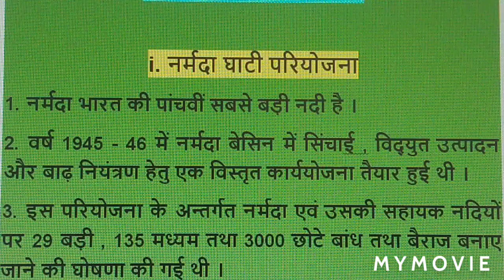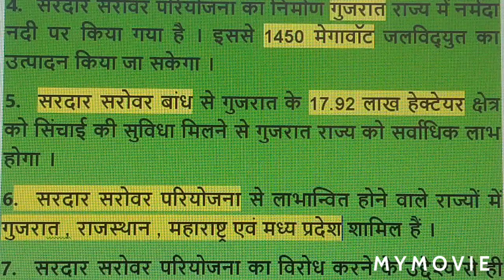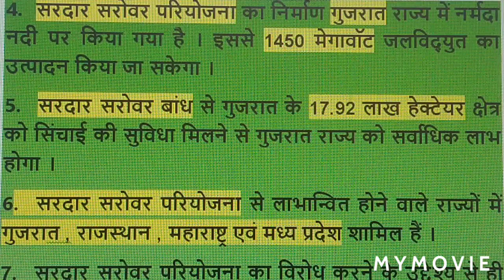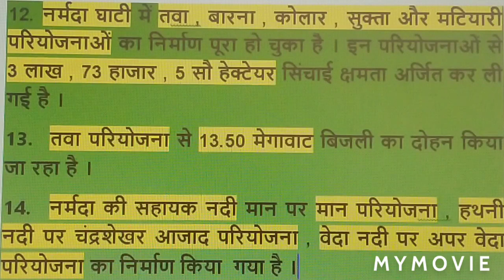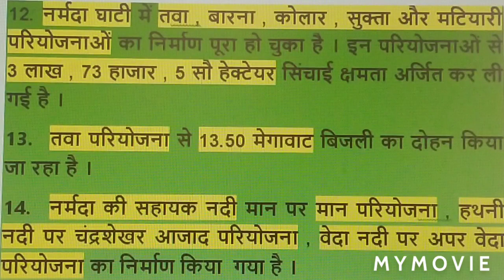नर्मदा घाटी परियोजना ॥ नर्मदा सागर परियोजना ॥ इंदिरा सागर बांध ॥ सरदार सरोवर बांध ॥ बृजेश सर के साथ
आज की इस विडीयो में आपको
" भारत का भूगोल "
पढ़ने को मिलेगा ।

आज की इस विडियो में " भारत का भूगोल "  का सामान्य परिचय पढ़ने को मिलेगा ।
" भारत का भूगोल " का सामान्य परिचय में आज आप पढ़ेंगे -

बहुउद्देश्यीय नदी घाटी परियोजनाएँ

(i) नर्मदा घाटी परियोजना

अगर आप GS  पढ़ना चाहते हैं तो आप हमारे channel को subscribe करके All बटन पर दबायें तो आपको विडीयो की जानकारी notification के माध्यम से मिल जायेगी तब आप continue class कर सकते हैं ।